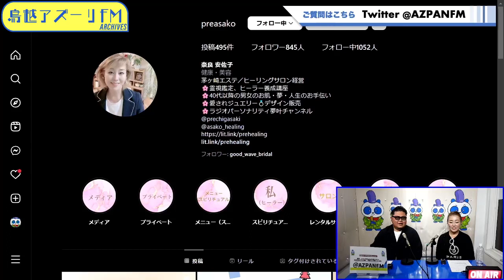2023年03月21日配信 『引き寄せ』で人生全て思いのまま 【夢叶チャンネル】 ～湘南の集い～ MC：奈良麻子、町田りお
MC：奈良麻子（霊視 スピリチュアルヒーラー　プレラフェリーチェ 代表）、町田りお（湘南ジュエリーブランドGoodWaveJewelry 代表 ）